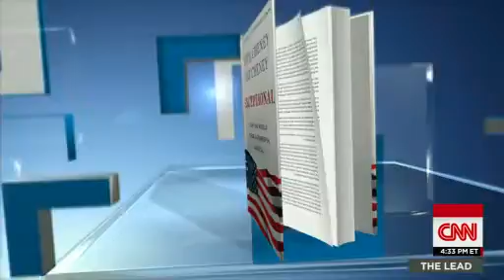Cheney warns of potential for another 9 11 CNN Politics com